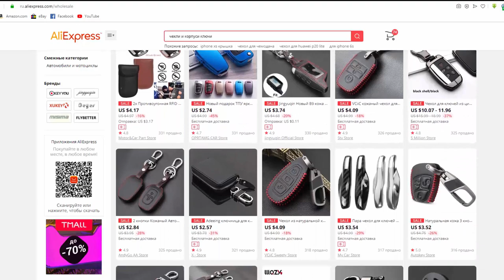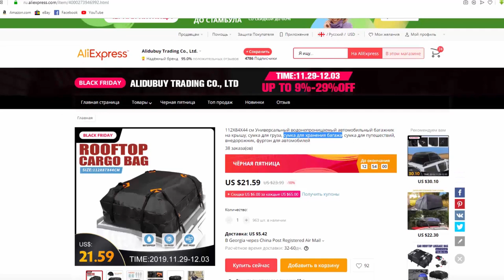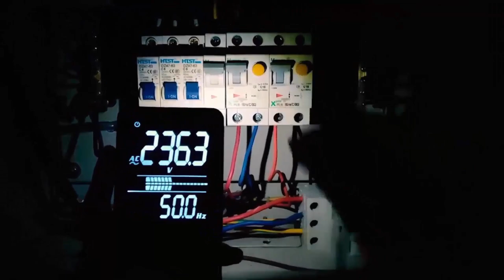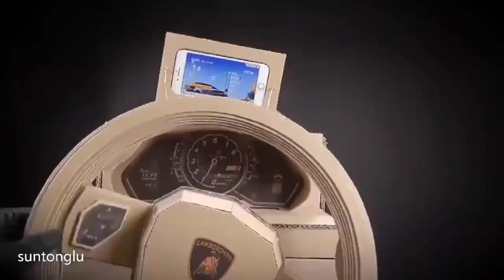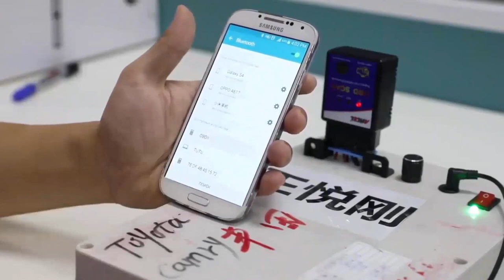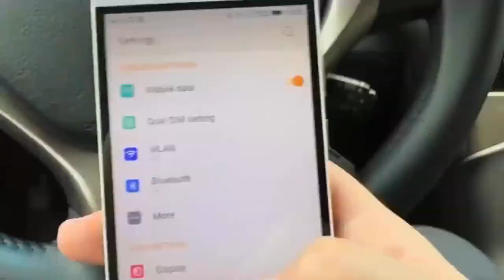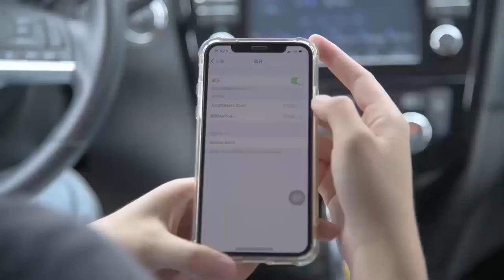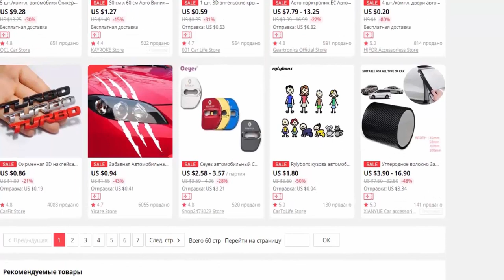20 КЛАССНЫЕ АВТОТОВАРЫ С АЛИЭКСПРЕСС. НУ КИТАЙЦЫ, МОЛОДЦЫ! НУЖНЫЕ ТОВАРЫ ИЗ КИТАЯ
20 КЛАССНЫЕ АВТОТОВАРЫ С АЛИЭКСПРЕСС. НУ КИТАЙЦЫ, МОЛОДЦЫ! НУЖНЫЕ ТОВАРЫ ИЗ КИТАЯ

Другие товары:
Видео регистратор автомобиля. Камера для Парковки, Ночьное видение и даже есть Wi Fi
Автомобильный очиститель воздуха, ионизатор. Авто usb для зарядки
Выдвижной Радио, сенсорный экран, Автомобильный gps навигация, видео и многое еще
Автомобильный стерео плеер, радио, Поддержка заднего вида и видео все вместе

This work "20 КЛАССНЫЕ АВТОТОВАРЫ С АЛИЭКСПРЕСС. НУ КИТАЙЦЫ, МОЛОДЦЫ!